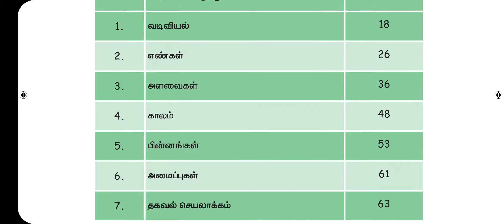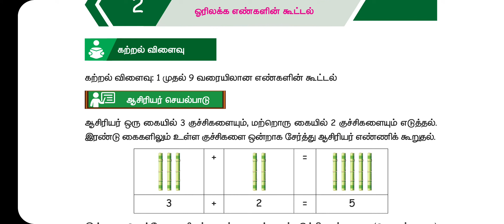5th Maths Refresher Course | Tamil Medium | PDF Download | answer Key Book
5th Maths Refresher Course | Tamil Medium | PDF Download | answer Key Book